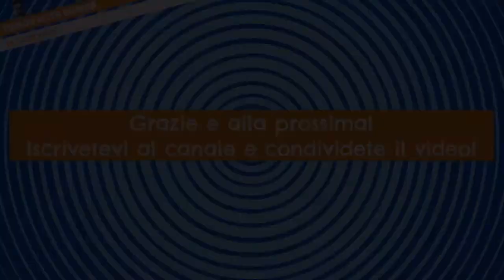CANCRO INTESTINO: Come si fa la DIAGNOSI?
CANCRO INTESTINO: Come si fa la DIAGNOSI? In questa intervista la Dr.ssa De Dosso spiega come viene diagnosticato il cancro del colon retto